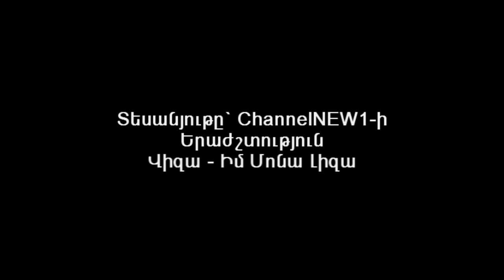ՔՈ ՀԱՄԱՐ ♥ FOR YOU